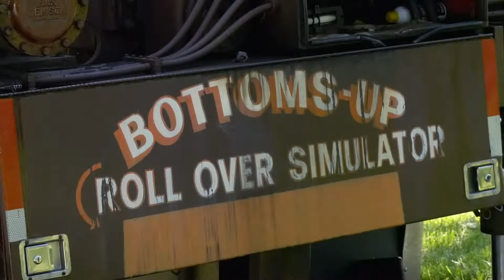DLC Partners with Pittsburgh Fire Bureau for HAZMAT Safety Training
June is National Safety Month and Duquesne Light Company (DLC) recently partnered with the Pittsburgh Bureau of Fire to provide its Hazardous Materials Response Team (HAZMAT) with an innovative training tool to learn safe containment of chemical and fuel spills from highway tank trailers.